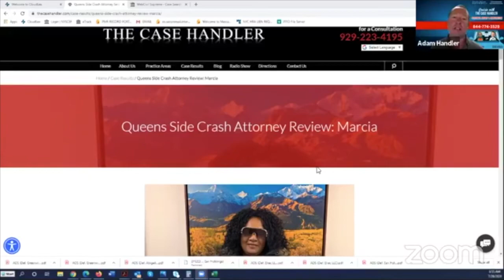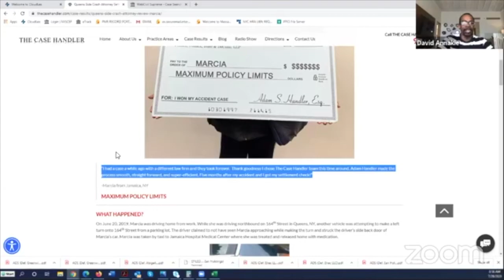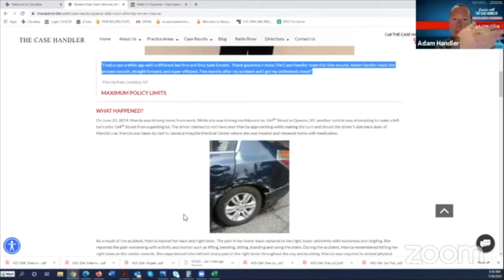Cruising with The Case Handler: Can I Have a Worker's Comp Case and Personal Injury Case?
7/28/2020  |  CRUISING WITH THE CASE HANDLER is a live legal show with personal injury attorney Adam Handler "The Case Handler", immigration attorney Conrad Pollack "The Maestro", immigration attorney Nelson Madrid "The Maverick" and radio personality David Annakie "Squeeze". Tune in weekday mornings at 8:30 am on WVIP 93.5 FM and Facebook LIVE!

Q: Can I have a Worker's Compensation Case and Personal Injury Case?
A: Yes! Watch at 13:53.

"Like" us on Facebook and turn your notifications on to be notified when we go LIVE